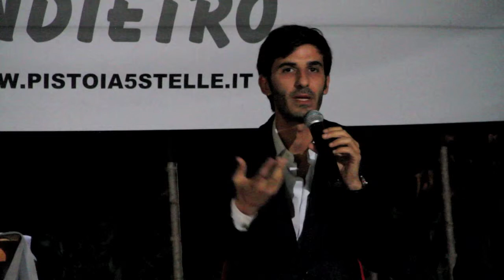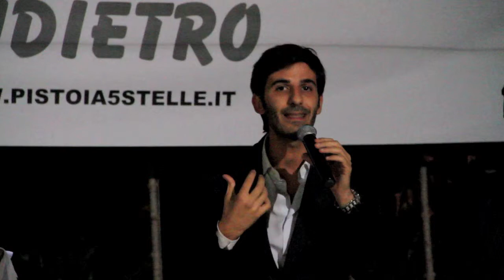Alessio Villarosa (M5S) e Pierluigi Paoletti alla Festa del Movimento 5 Stelle di Pistoia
Alessio Villarosa (M5S) e Pierluigi Paoletti alla Festa del Movimento 5 Stelle di Pistoia. 20 Settembre 2013.